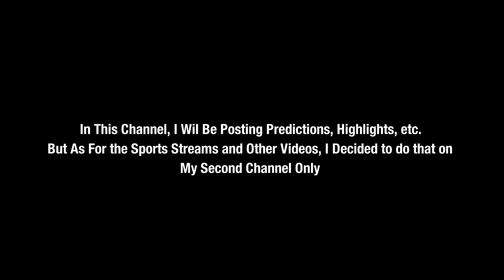Sports Channel Trailer!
Welcome to My Sports Channel Y'all!

Credits:
Adult Swim